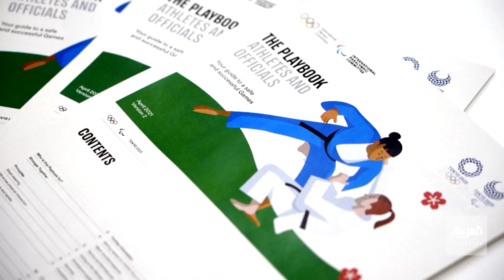اليابان تضع قواعد صارمة للمشاركين في أولمبياد طوكيو 2020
قبل 83 يوما فقط على أولمبياد طوكيو 2020.. عينتان سلبيتان قبل 4 أيام من السفر.. اليابان تضع قواعد صارمة للرياضيين والمسؤولين، يتعين على الجميع اتباعها لحماية آلاف الرياضيين الذي سيتوافدون إلى طوكيو من دون مشجعيهم